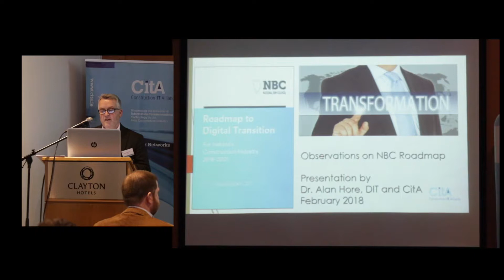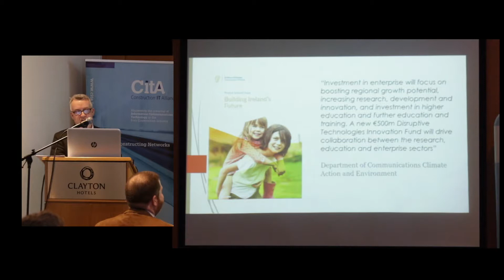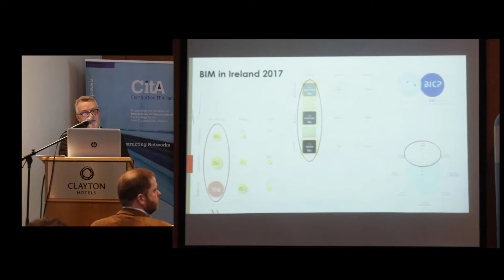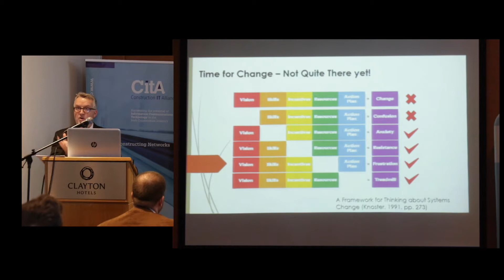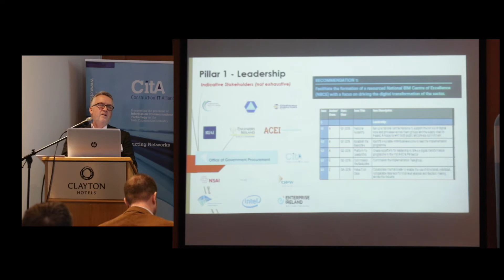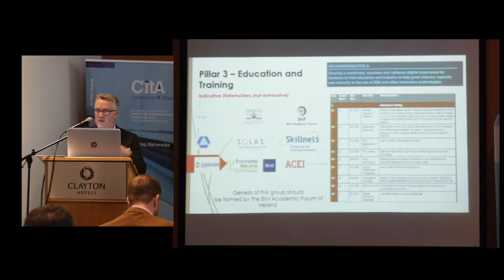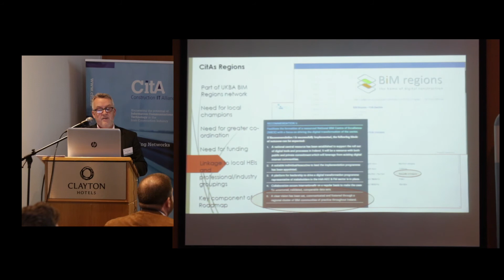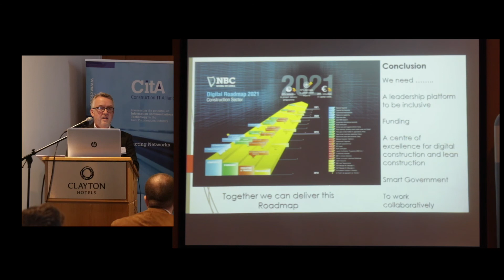NBC Roadmap, Dr Alan Hore, Founding Director CitA, February 2018